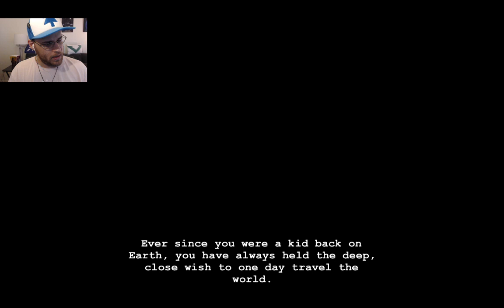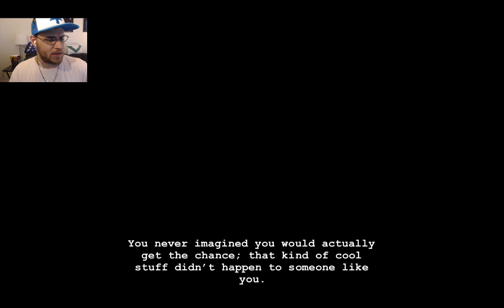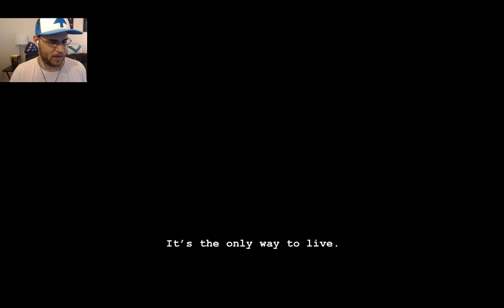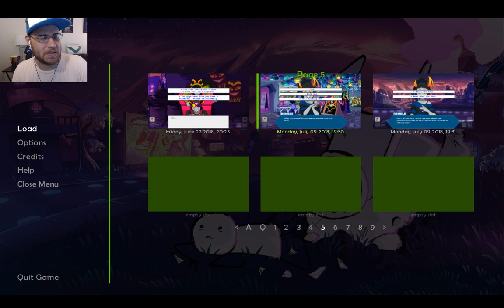Minda Plays Hiveswap: Friendsim - Remele Namaaq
Bonding through criminal activity: The truest cerulean blue experience!